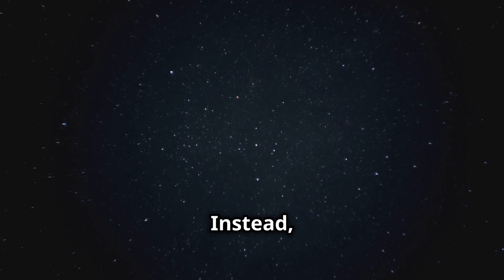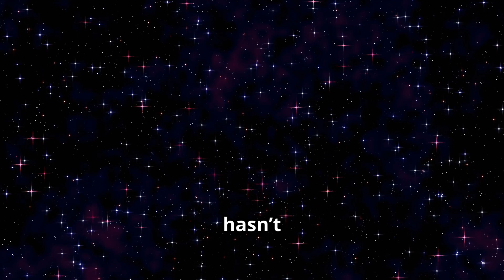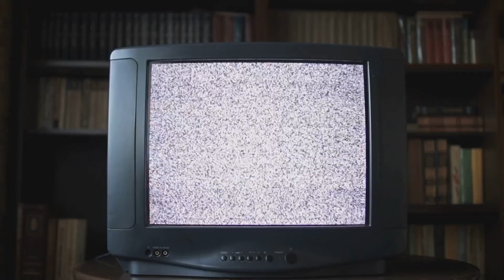Why Is Space Black?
Why is space black, even though it’s filled with billions of shining stars? 🌌 In this video, we uncover one of the universe’s greatest optical illusions — and the science behind why the night sky isn’t bright like daylight. From Olbers’ Paradox to the expansion of the universe, discover how physics, light, and time itself combine to paint our cosmos in darkness.

⭐ Learn how starlight travels through expanding space
🕳️ See why the universe’s age and structure affect what we see
🌠 Explore the mystery that reveals the very nature of our universe